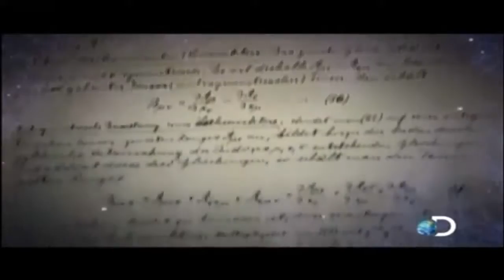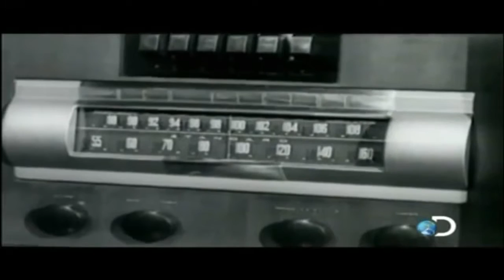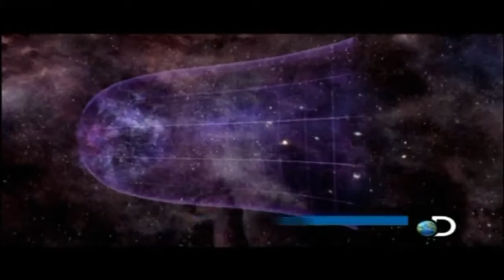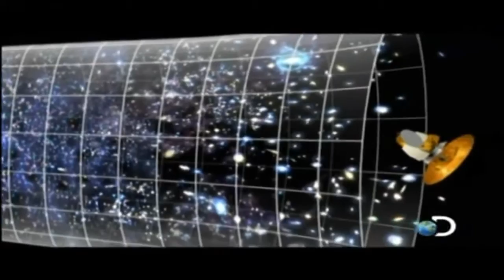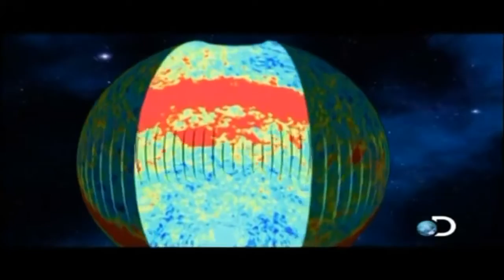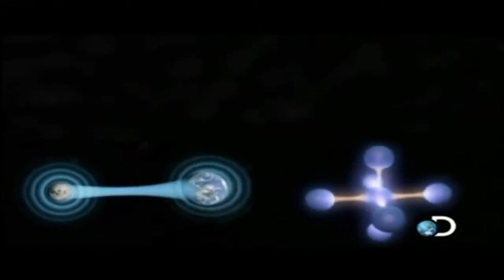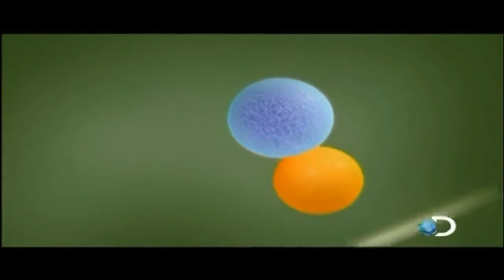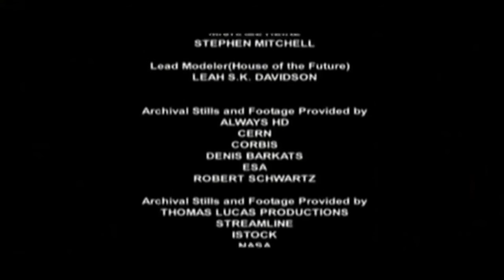Big Bang A Historia Completa Dublado HD i